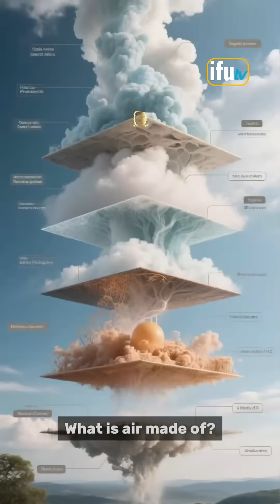What is air made of?